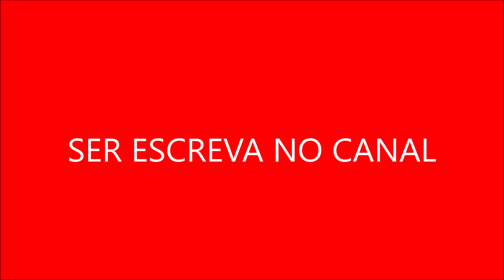Nébula de Destinos Andromeda